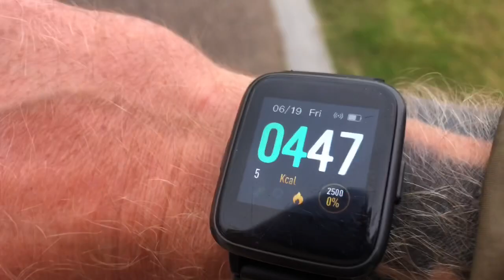ACCESS ALL AREAS 025 - Devil Child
Sharing my journey to change the world

1 man at a time

JB X

‼️EARLY BIRD PLACES NOW OPEN‼️

For The 28 Day Man Made Project

✅Those on the early bird will get an extra 2 week coaching from June 29th'

✅First 10x to register will get a FREE ticket to my London seminar (£55 value)